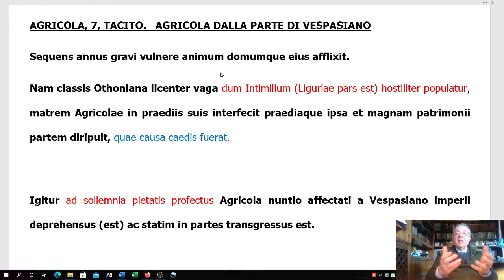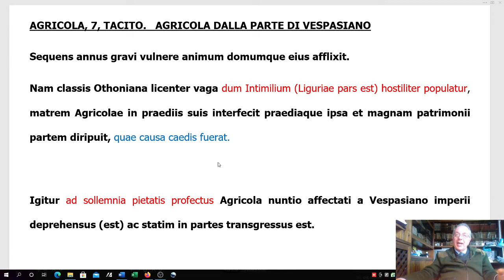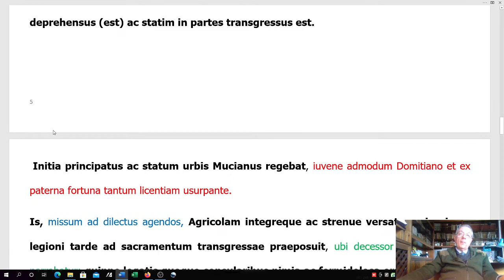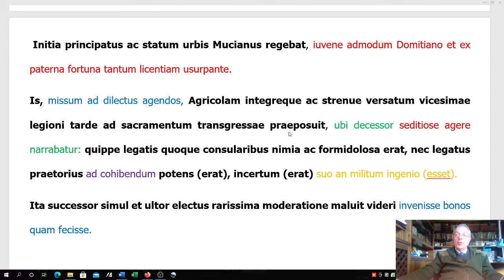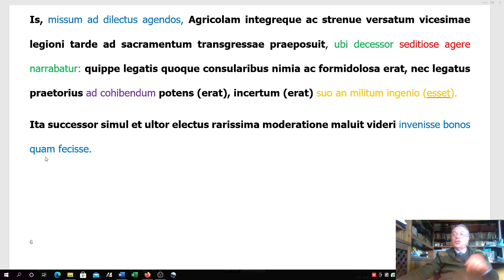AGRICOLA 7, TACITO: Agricola pssa dalla parte di Vespasiano